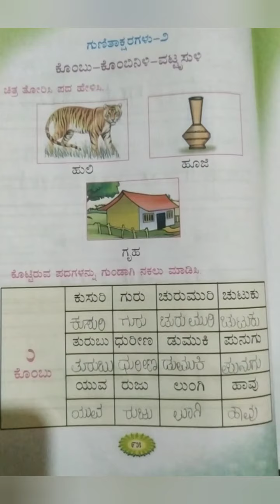4 June 2021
೧ ನೇ ತರಗತಿ ಕನ್ನಡ - ಗುಣಿತಾಕ್ಷರಗಳು